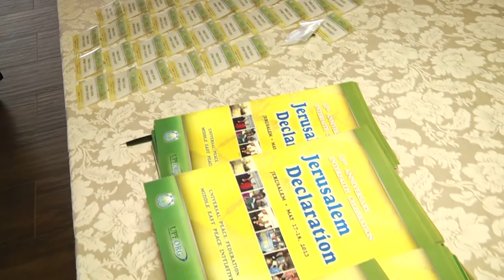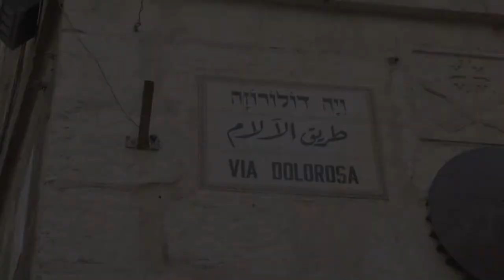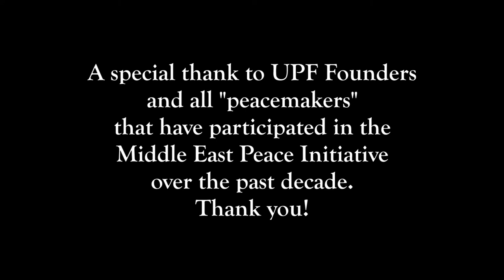How Can Peace Be Achieved in the Middle East? (1080-25fps)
From Jerusalem to New York, from Seoul to Jordan thousands of "Peacemakers" partake in a new movement for peace in the middle east. The Middle East Peace Initiative organized by the Universal Peace Federation is making a profound impact in the middle east since 2003.